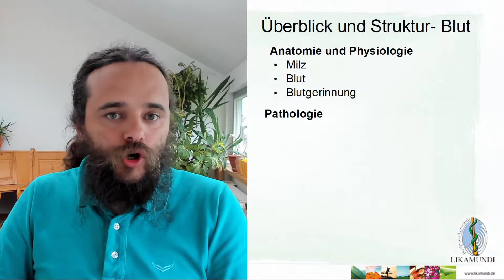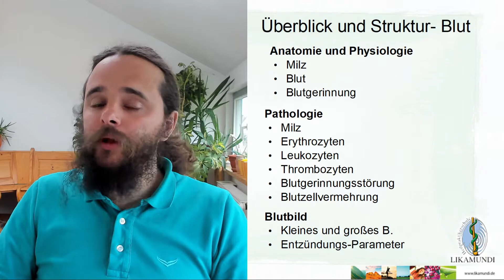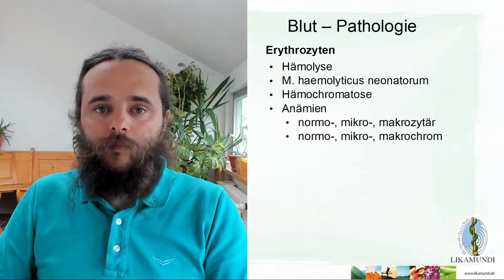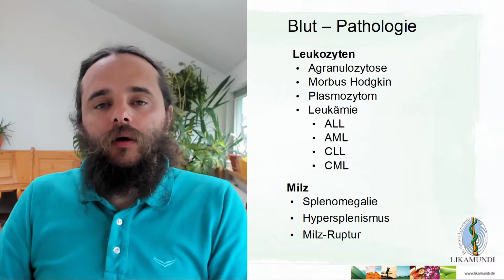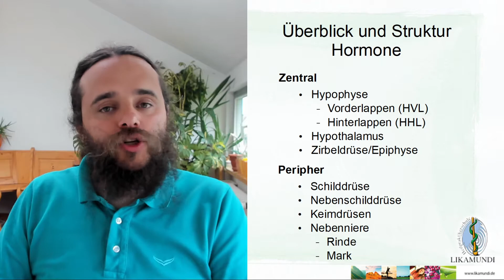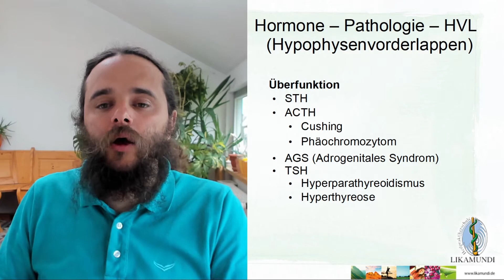Einführungs-Video 5 [Blut & Hormone] - Heilpraktiker